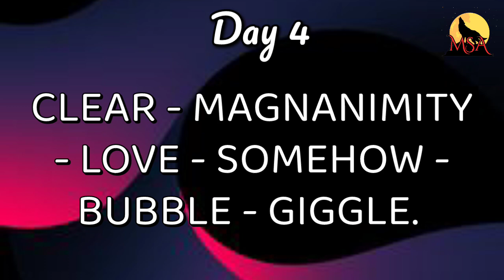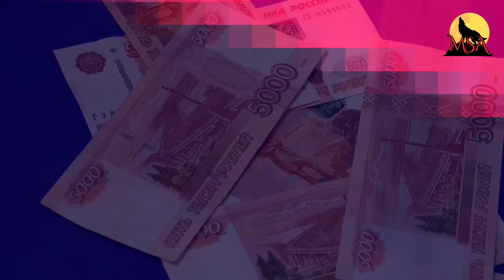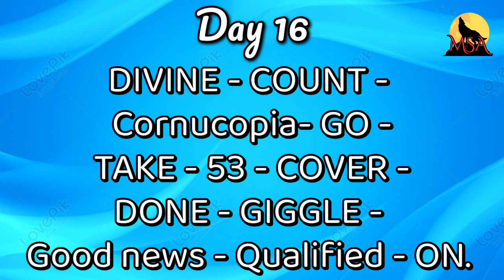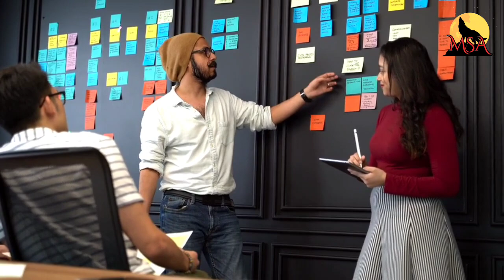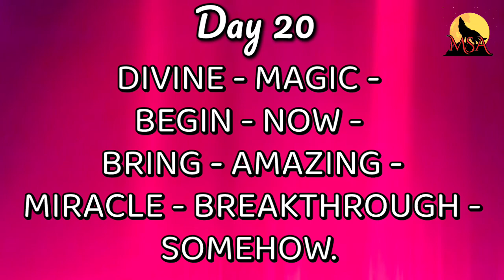अपनी जिंदगी को Magically Change करें सिर्फ़ 21 दिनों में | Switchwords to resolve your life problems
If you have any query / queries regarding my videos, you are welcome to ask me in the comment section.